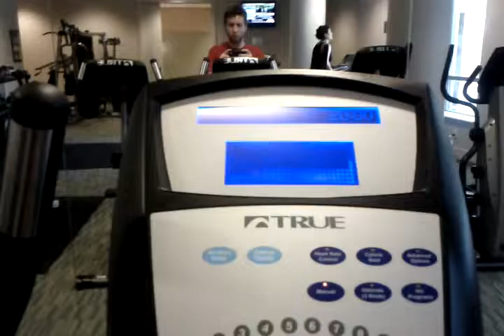Shak's cardio series - 2012-04-14